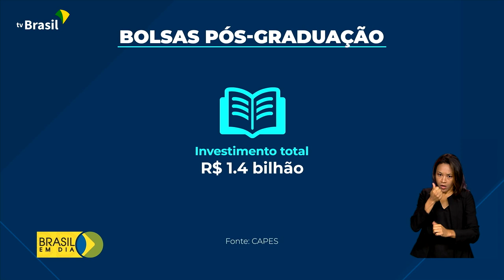Educação | Bolsas de mestrado e doutorado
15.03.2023 - Os novos valores das bolsas para o ensino superior e para a educação básica começaram a ser pagos pelo governo neste mês.